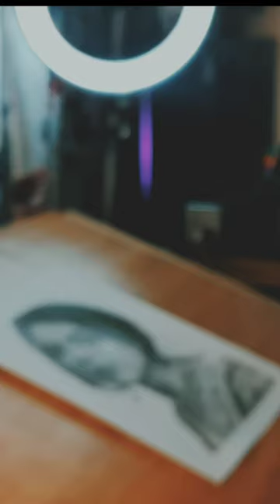MY TOP DRAWINGS OF BEAUTIFUL GIRLS 😍😍